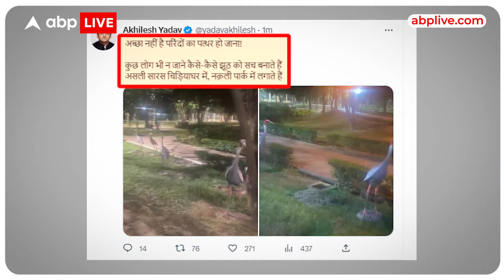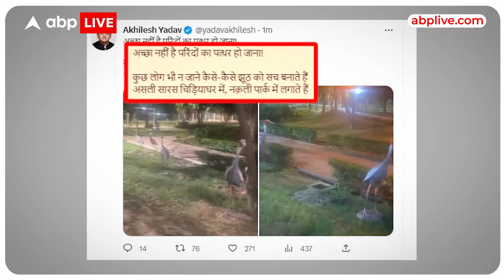अखिलेश यादव ने CCTV की मदद से लिया सरस का हाल, 'आप सरस को कैद नहीं कर सकते'